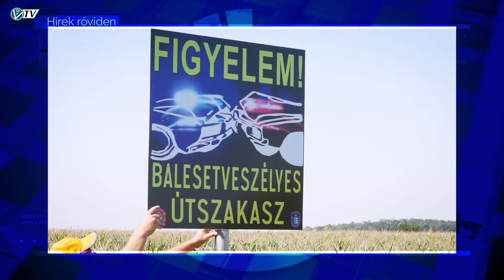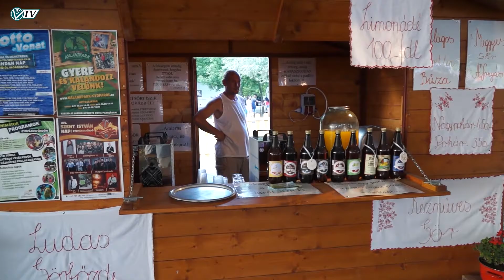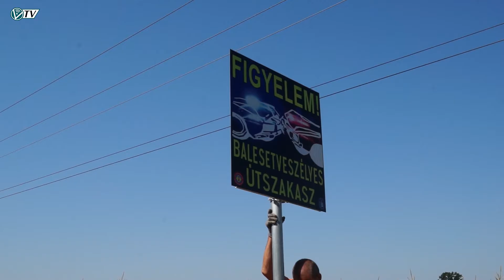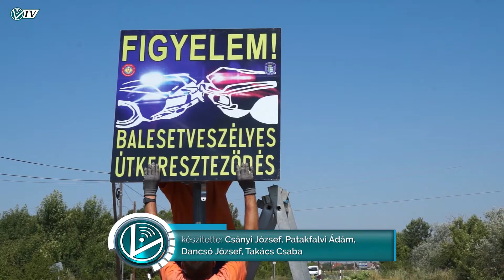Az Orosházi Városi Televízió híradója - 2017. július 25.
VI. Sör Virsli Fesztivál • Dinnye helyzet • Baleset a 47es elkerülőnél • Táblák a nagyszénási és kaszaperi úton • Szervízdíj vagy borravaló  • Településarculati javaslatok • OFKSE elkezdte a felkészülést